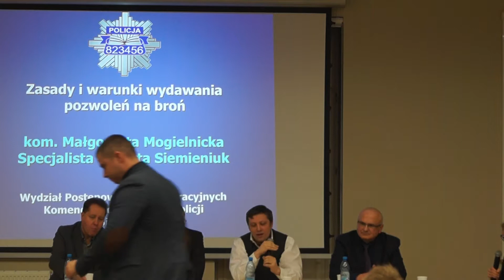Debata "Jak powinien być uregulowany w Polsce dostęp do broni palnej?" 4/9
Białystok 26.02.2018